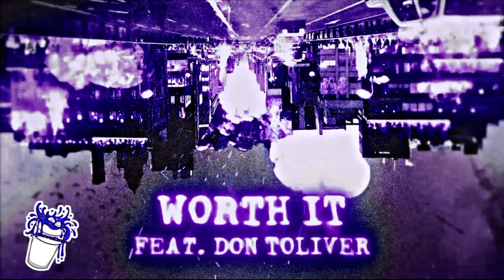Offset - Worth It ft. Don Toliver (Slowed)